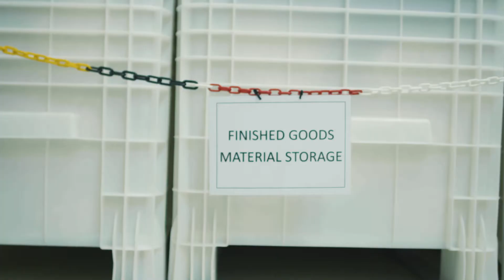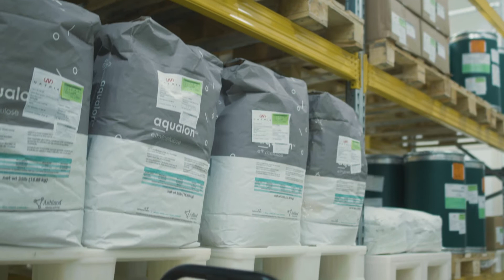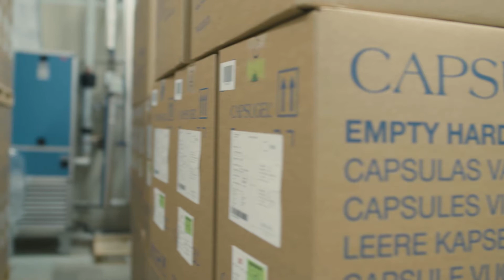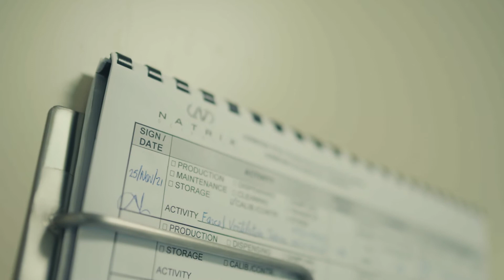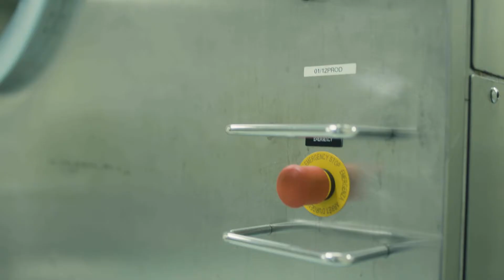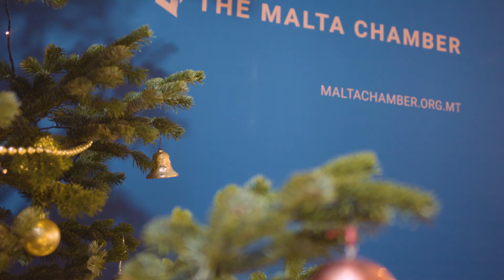L-INTRAPRIŻA Episode 11